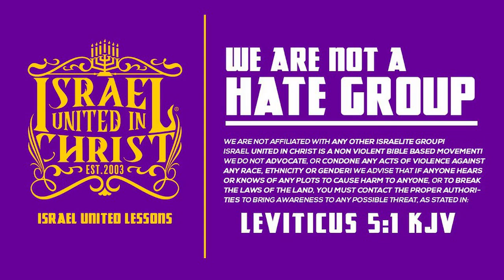IUIC | Your Pastor Hustles You Every Sunday!